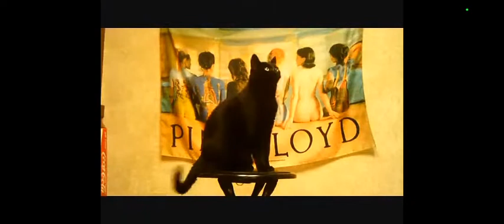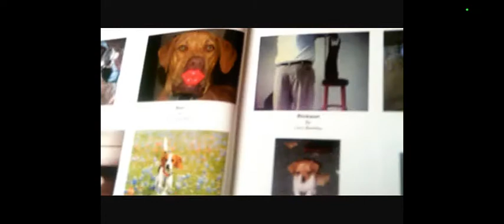'Sugar Ray' Jenna- Warrior and Legend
...She grew up in the ghetto, had 1 fight after another, dodged a swat team bullet & monster truck, escaped a tomcat & 2 pitbulls, is in a book,  & has her own blog at sugarrayjenna.blogspot.com...